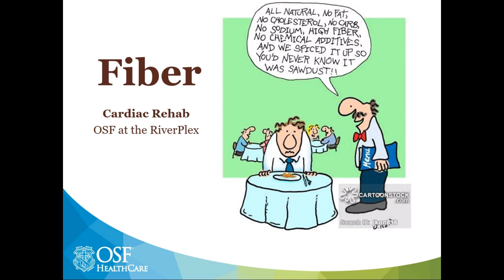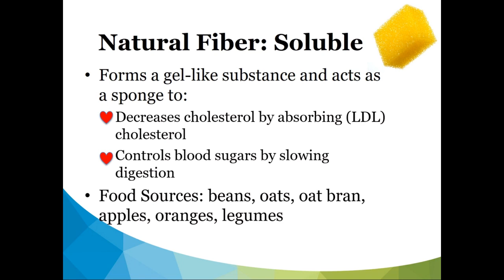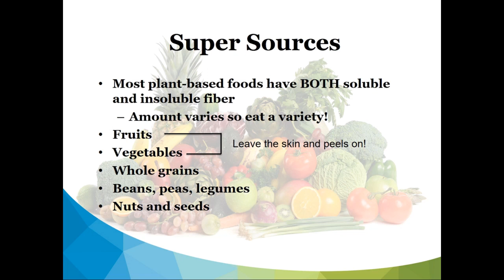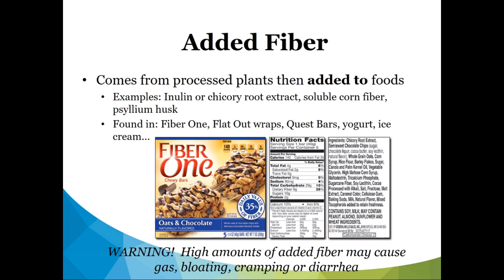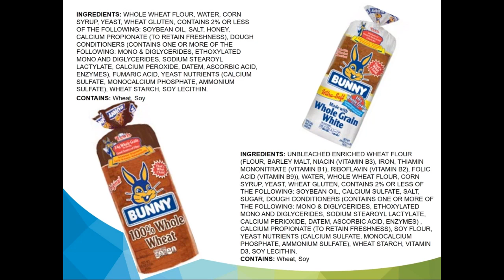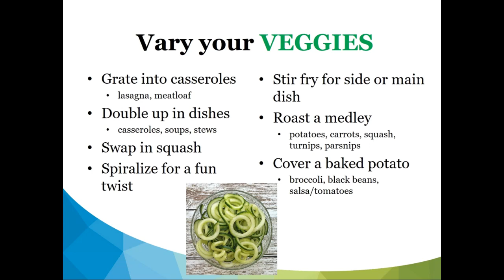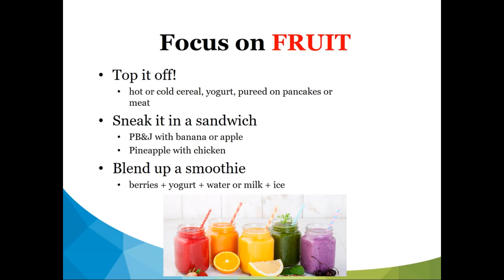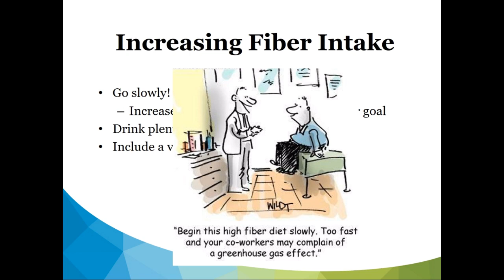Fiber | OSF HealthCare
Fiber is an important part of your diet. Here's what you need to know about fiber to help keep you healthy.